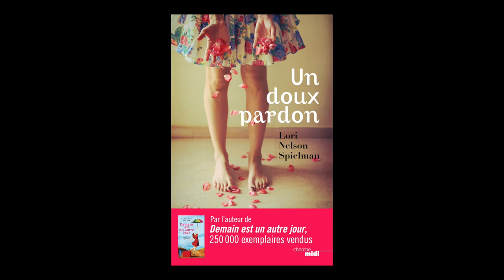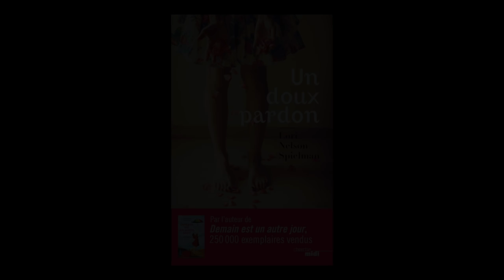Lori Nelson Spielman - Un doux pardon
Lori Nelson Spielman vous présente son ouvrage "Un doux pardon" aux éditions le Cherche Midi. Traduit de l'anglais (Etats-Unis) par Laura Derajinski.